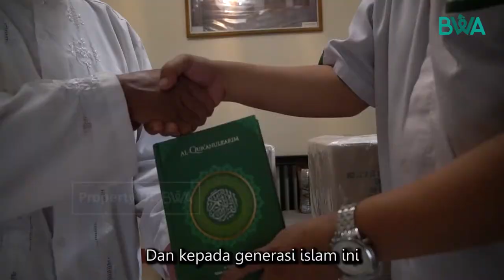WARISAN TERBAIK SEPANJANG MASA ADALAH AL-QUR'AN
Karena dengan menghafal dan mengamalkan Al-Qur'an dalam kehidupan sehari-hari, mampu mengangkat derajat kita di hadapan Allah SWT.

Bagi kita yang tinggal di perkotaan,  tentu mudah memperoleh Al-Qur'an ataupun mengganti Al-Qur'an yang lusuh dan usang dengan yang baru.

Tapi bagi anak-anak di Sumbawa dan Lombok NTB, mereka harus ekstra bersabar demi memperoleh Al-Qur'an baru.

Menghafal Al-Qur'an sekaligus mengkhatamkannya pun jadi dua kali lebih sulit karena harus meminjam. Ustadz dan Ustadzah di TPQ pun juga kelimpungan karena tidak tahu harus meminjam Al-Qur'an ke siapa.

Alhamdulillah pada tahap ke lima, BWA sudah mendistribusikan 30.000 Al-Qur'an ke  Lombok dan Sumbawa NTB. Total Al-Qur'an yang telah disalurkan kini 55.745 eksemplar. Semoga kebaikan Sahabat Wakaf dan para donatur mendapat limpahan berkah dari Allah SWT dan menjadi amal jariyah di akhirat nanti. Amin.

Sahabat Wakaf, yuk bantu BWA salurkan lebih banyak lagi Al-Qur'an ke Sumbawa dan Lombok karena masih banyak para mujahid dan hafidz Al-Qur'an di NTB yang membutuhkan Al-Qur'an untuk menghafal maupun menjadi pedoman dalam hidupnya.

Yuk berwakaf di link berikut ini atau transfer ke rekening berikut

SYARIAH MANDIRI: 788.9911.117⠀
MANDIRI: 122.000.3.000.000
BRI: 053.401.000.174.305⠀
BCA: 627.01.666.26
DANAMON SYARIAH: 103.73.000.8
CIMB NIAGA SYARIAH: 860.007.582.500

Untuk ketertiban administrasi mohon sertakan infaq kode unik (...) di belakang nominal wakaf, contoh: Rp.500.(...)